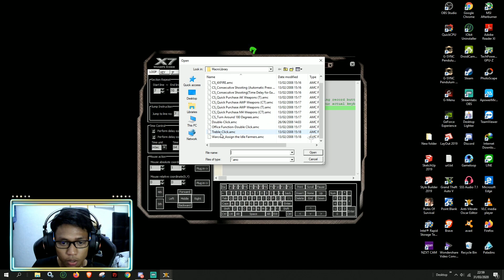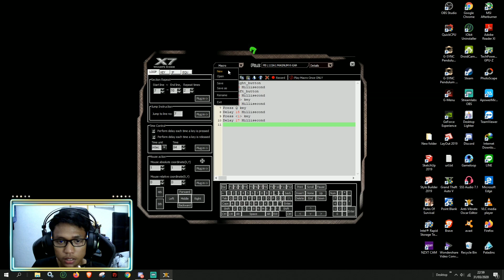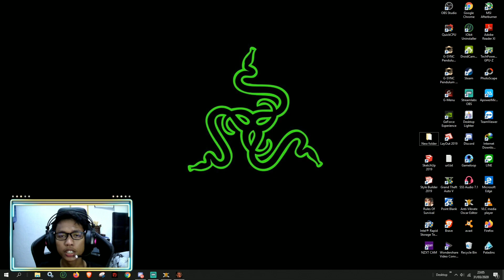Macro x7 L115A1 Quick Scope Point Blank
Script Macro x7, Point Blank Sniper L115A1 Quick Scope.